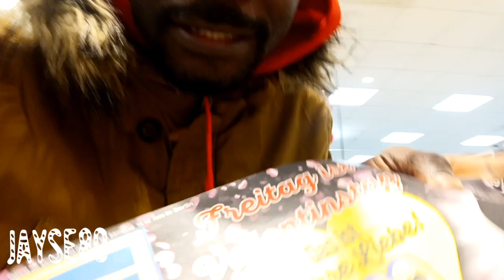Berlin, Germany, Buying a little things Shopping.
Berlin, Germany, Buying a little things / Shopping. Just take a stop buying little things shopping berlin germany. Shopping in Berlin, Cheap Shopping. jayse80 jayse80

Berlin, Germany, Buying a little things / Shopping, yes it was spontaneously. Buying little things, Shopping addiction as a compulsion to buy things. There's nothing wrong with buying yourself a little things that is healthy.

Berlin, Germany, Buying a little things, Shopping i buy it fast fortunately, no much people in supermarket. I just use the opportunity of buying things because it was not rush hours.

Germany, Cheaper Items Germany, Shopping in Germany, Shopping Germany, Things that are Cheaper in Germany, buying, shopping. (funny. videos. 2020)
Food shopping at a German supermarkt

german supermarket, germany, food, challenge, supermarket, Shopping in Berlin. Mein Einkauf,
Mein Einkauf ,#029
German. | supermarket   pictures. | berlin.

Shopping in german supermarket. | shop.
Lifestyleberlinlagos, #029, Mein Einkauf ,#029,
kaufland haul,Vlog, daily vlog, haul, haul video, ikea vlog, ikea haul,berlin travel guide

berlin (german state),germany (country),Tourism (industry),4k resolution ,Sehenswürdigkeiten Berlin.
22 Top-Rated Tourist Attractions in Berlin berlin
berlin, germany (tourist destinations)
laughing. out loud.